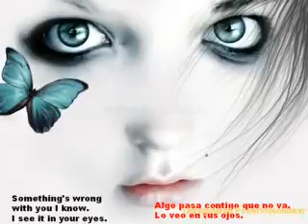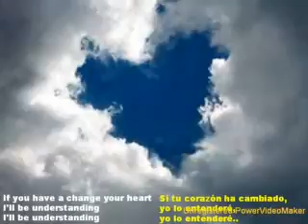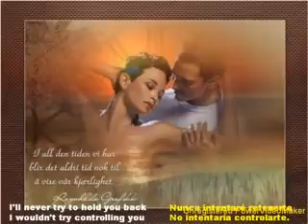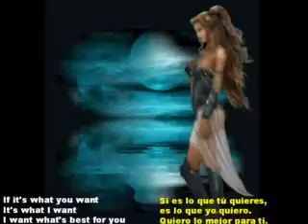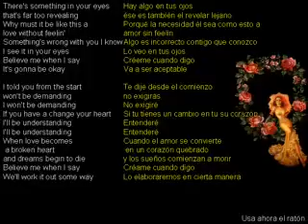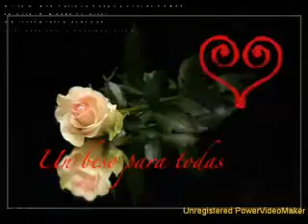esdurodeciradios 09 05 20 53 wmv